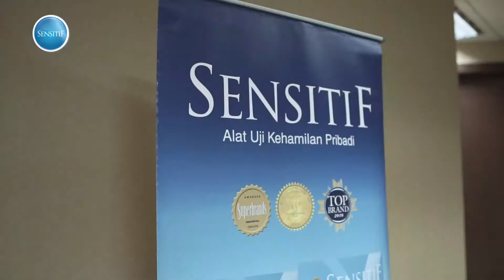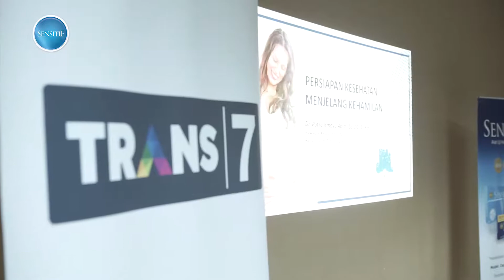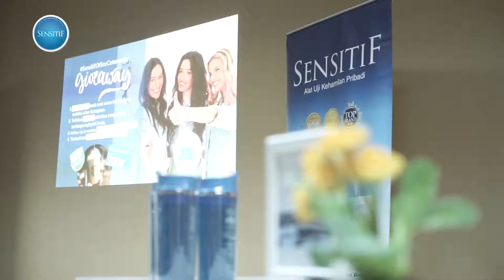Smart Mama: (Sponsored) Sensitif Office & Community: Trans 7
Pemeriksaan kesehatan yang perlu dilakukan sebelum mempersiapkan kehamilan, salah satunya adalah menjaga pola makan & gaya hidup. dr. Putra Ismaya Abral, SpOG & tim Sensitif Pregnancy Test menjelaskannya kepada puluhan karyawan Trans 7.